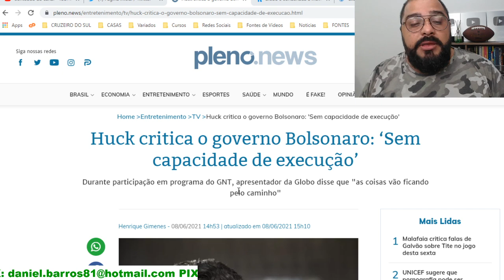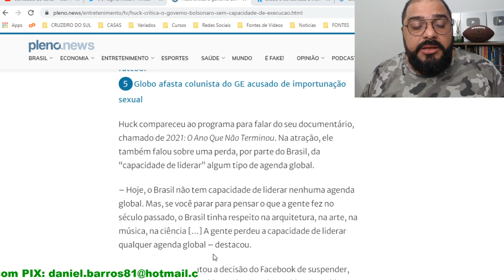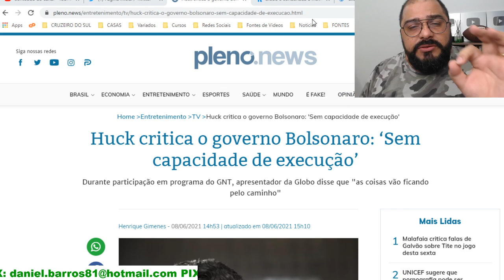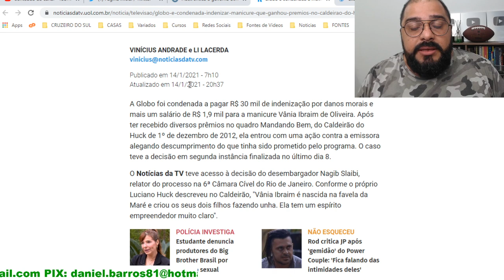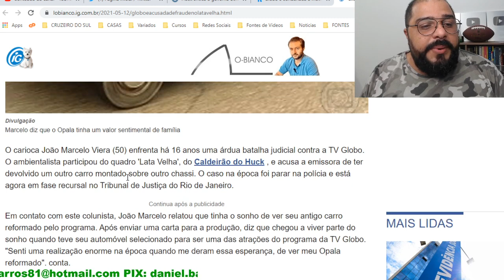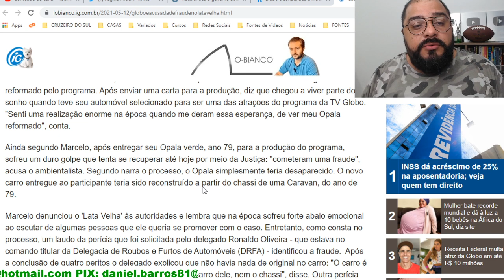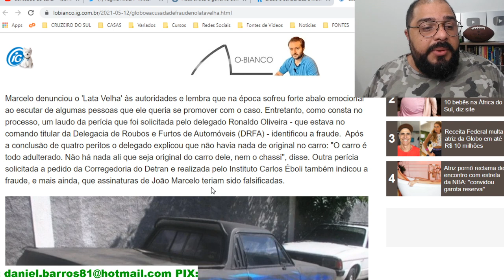NÃO É POSSÍVEL QUE ELE TENHA DITO UM ABSURDO DESSES!!! SEGUE A RESPOSTA!!!